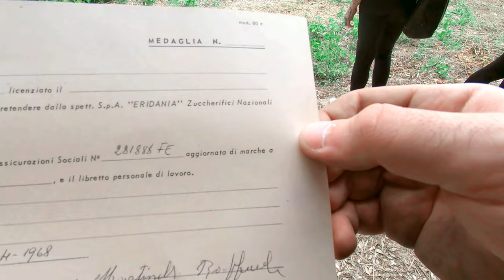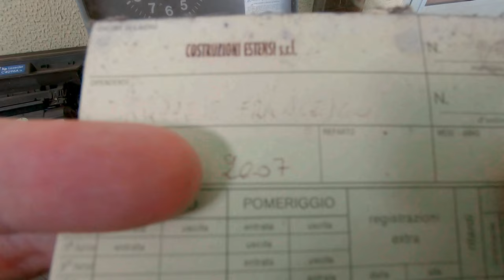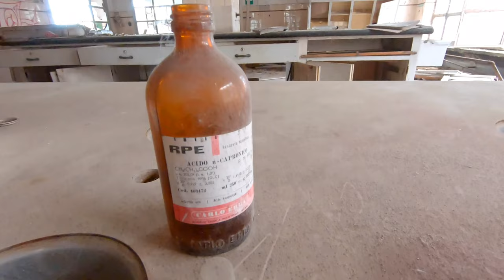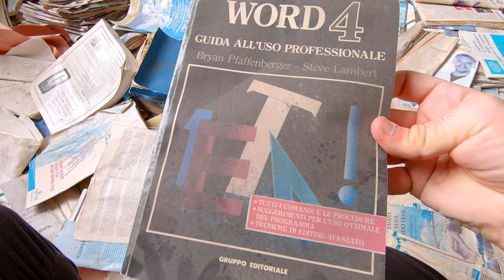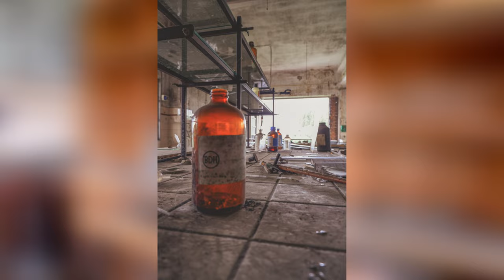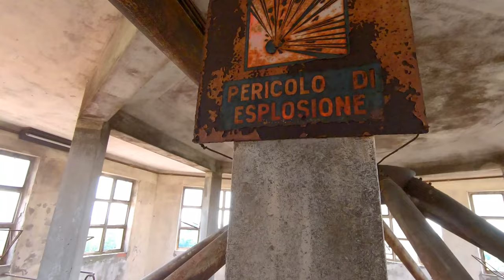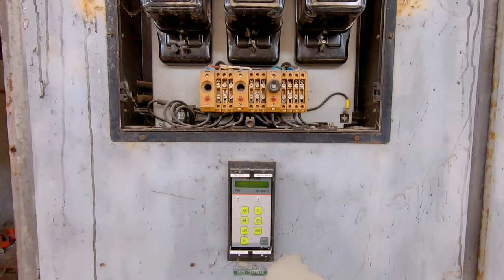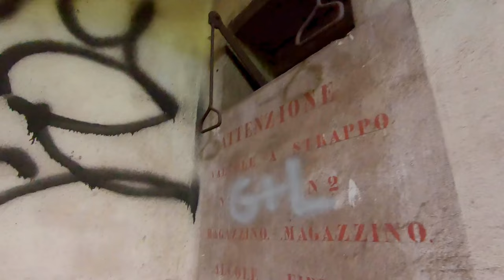CLIMBING THE OCULUS TOWER | Abandoned Distillery Exploration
An amazing distillation plant built in the 1930's, closed in 2007 and still with a lot left inside!

00:00 Intro
01:22 Silos room
02:14 Above silos room
03:49 Screaming people
04:30 Lab
07:00 Dealing with screamers
08:27 First look at the Tower
09:36 Power station
12:17 Monster oven
13:59 Oculus Tower
16:54 Top of the tower

Forgotten Wonders is a guy and his little camera, immortalizing human heritage and past lives through the exploration of the most unique abandoned places. My goal is not to have the perfect instagram shot, instead I try to bring forward the history of these places and of all the people who called them home.
If you engage in this type of explorations, please be respectful and be safe! Pay attention to all your surroundings and don't share locations around for everyone to find. That's how they get trashed or locked up.